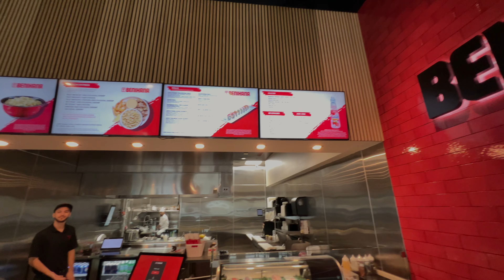Miami, Florida - Benihana Brickell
The Benihana located in the Brickell section of Miami.